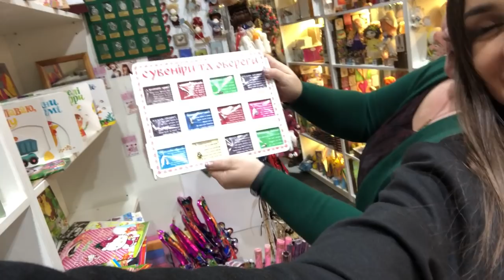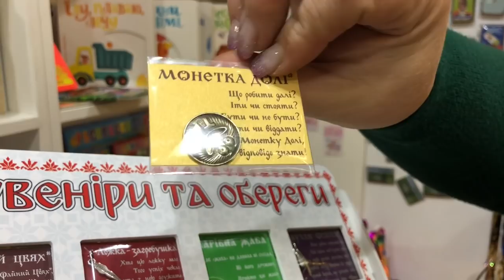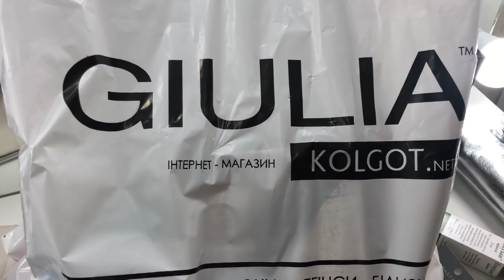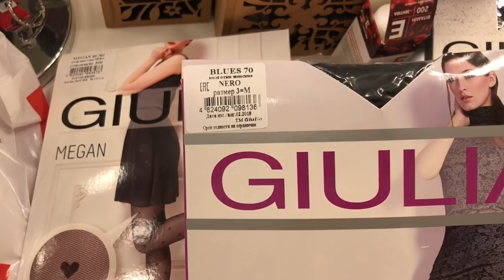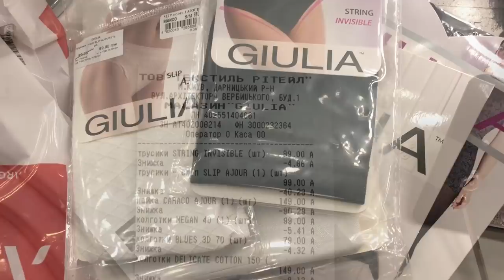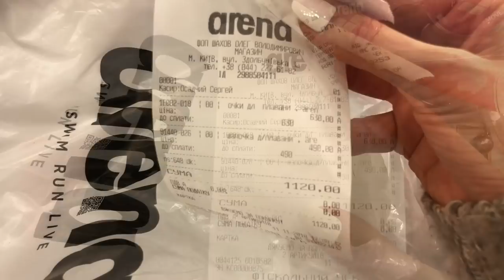Водить авто в 16?/ Покупки/Подготовка в самому новогоднему обмену/Дети. Запорожская Анна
Всем привет))
В этом видео я хочу напомнить вам о самом новогоднем обмене подарками среди мам блогеров своим выбором и хождением по магазинам. Подождите чуть чуть и вы увидите наши обмены)

Так же многие просили показывать свои покупки, что в этом видео и делаю)) надеюсь вам пригодиться эта информация

Водить авто в 16? Можно ли в Украине водить автомобиль с 16 лет, как бы не хотелось, но нет. Официально только с 18, но Доминика уже ждет этого момента.

А вы уже начали готовить подарки на Новый год?